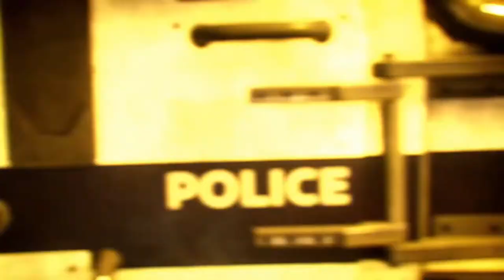Gotham Knights | Pt. 1 | Code Black